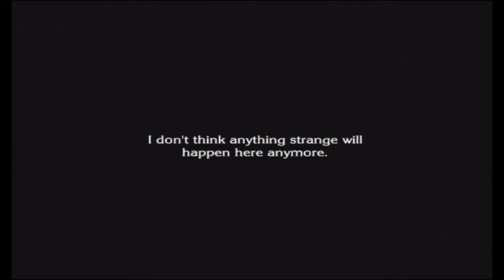Let's Play The Last Story #22 - The Great Chase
In this episode, we rescue our friends from some coffins and fight a REALLY annoying boss.